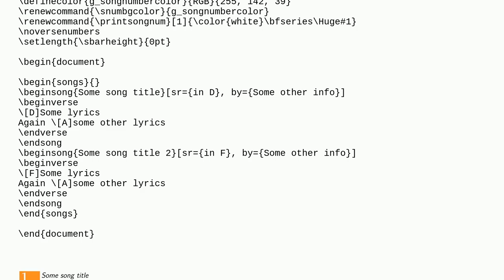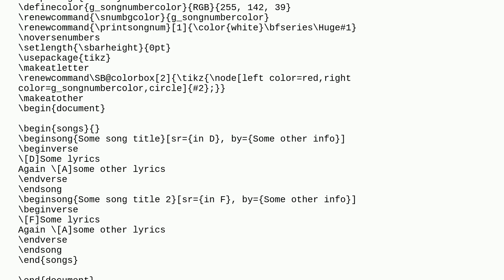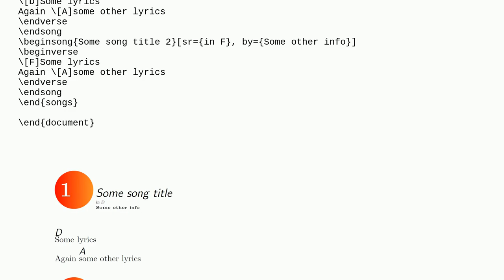Tex: In the "Songs" package, how do I customize the song number?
In the "Songs" package, how do I customize the song number?

A special thanks goes out to the community

  songs